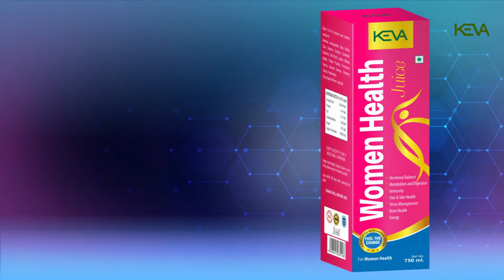Women Health Combo Juices